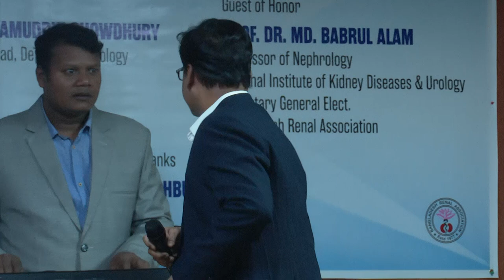cultural program 01